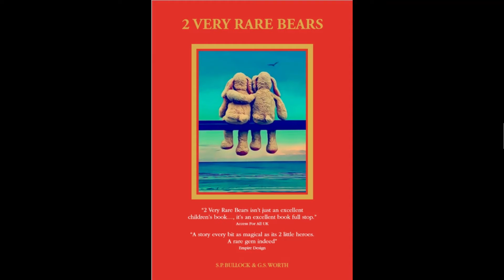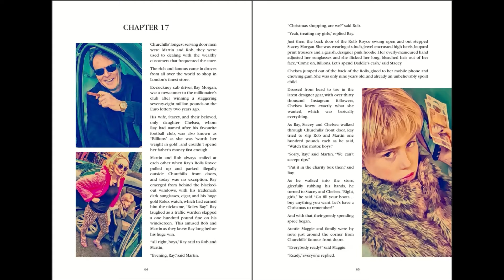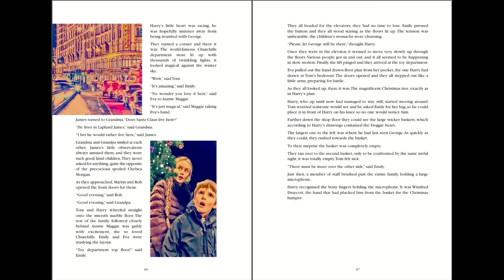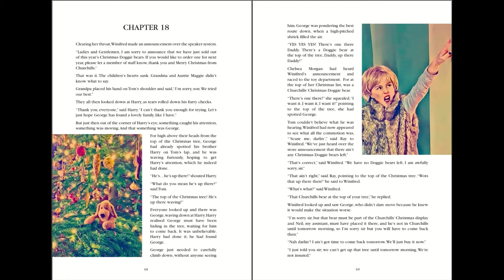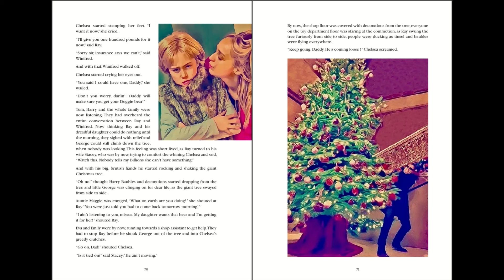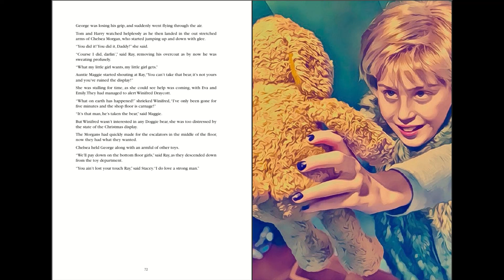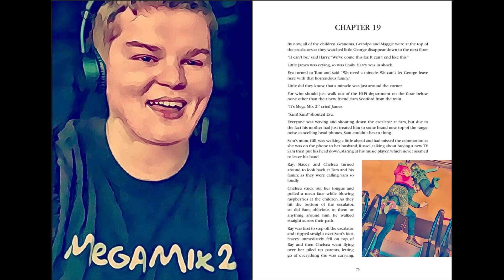2 Very Rare Bears read aloud chapters 17 & 18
2 Very Rare Bears
Chapters 17 & 18
by S.P. Bullock & G.S. Worth